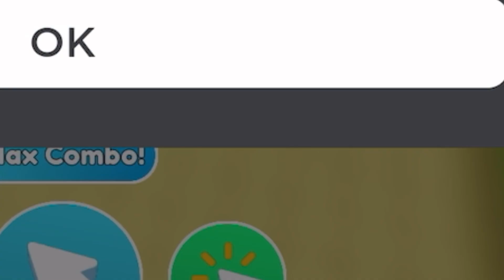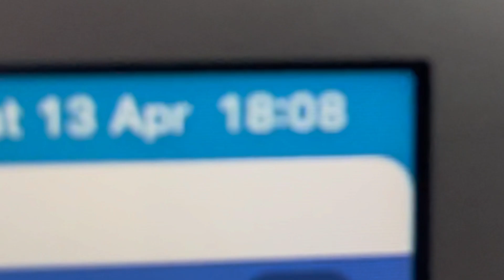Buying VERY USEFUL Gamepass in Evry Simulator Ever!!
Spending bonus